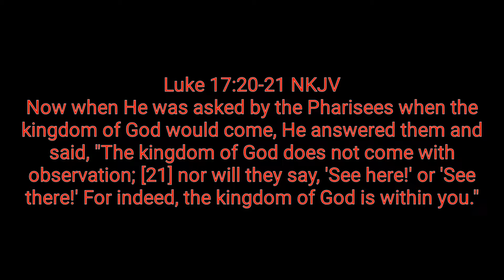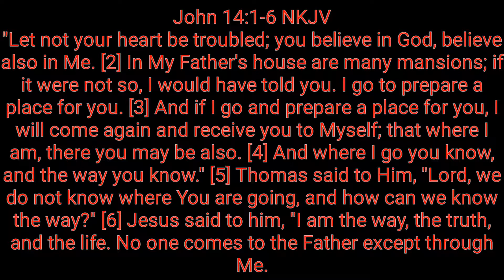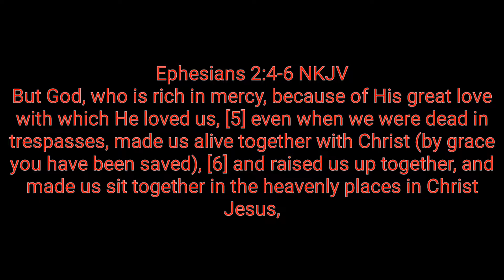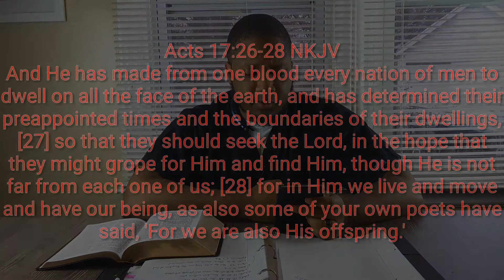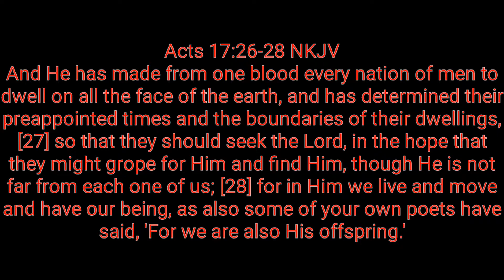Where is the kingdom of God?